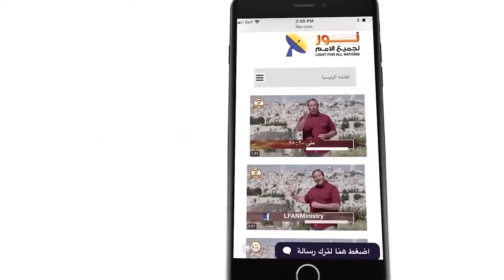486 احترس لأنك فسوف تقف في مواجهة الله في يوماً ما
احترس لأنك فسوف تقف في مواجهة الله في يوماً ما